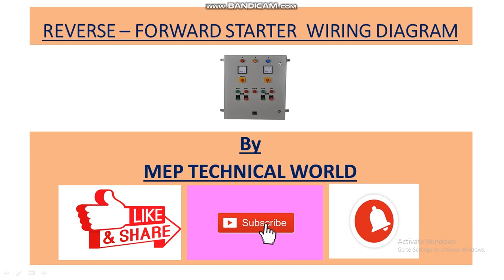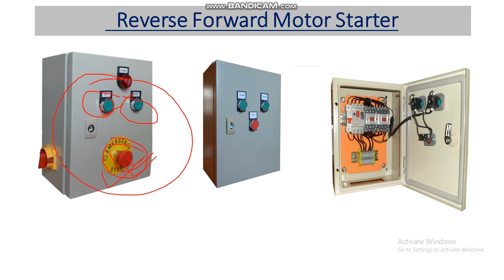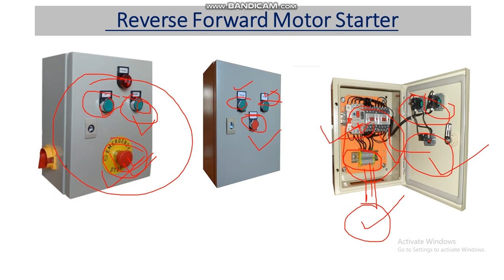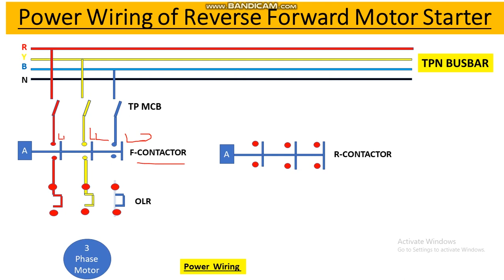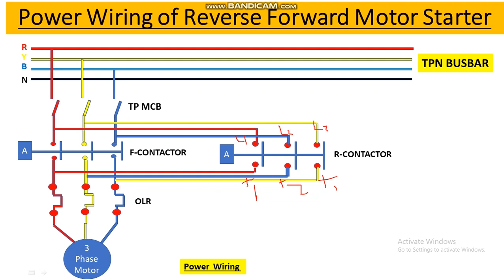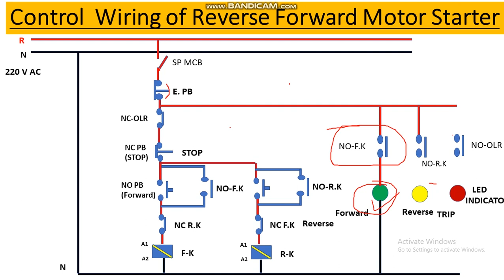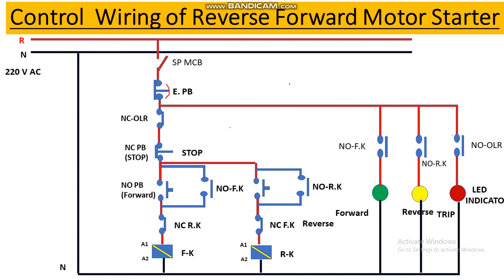Reverse Forward Starter Wiring Diagram | Power Wiring | Control Wiring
In this video , I have explained about how to read and draw the reverse and forward starter wiring diagram /drawing step by step .

Plz follow link to know more about basics of Starter